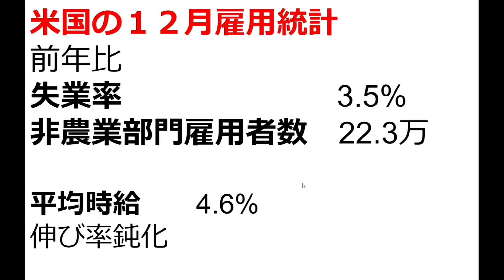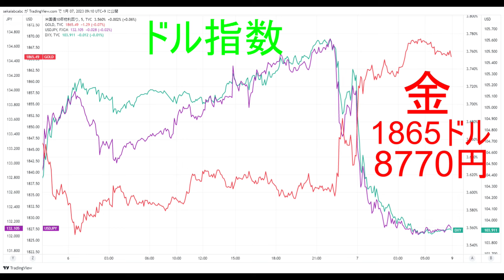雇用統計を受けて金価格が上昇